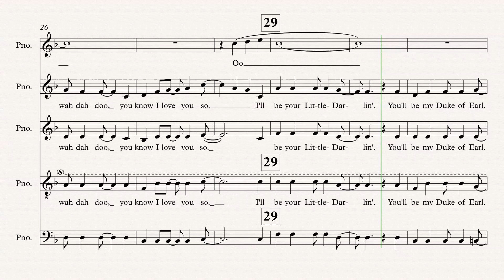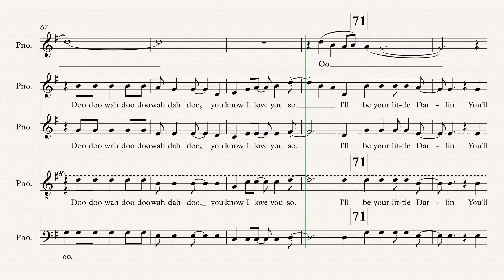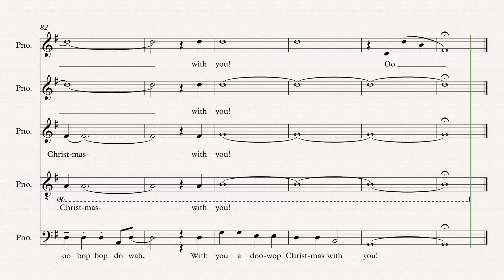A Doo Wop Christmas Bass SATB parts